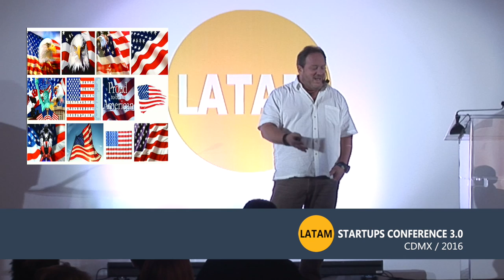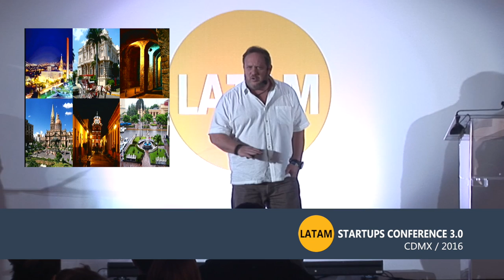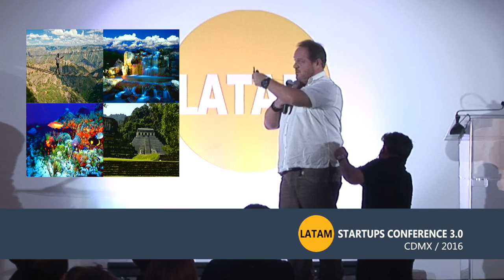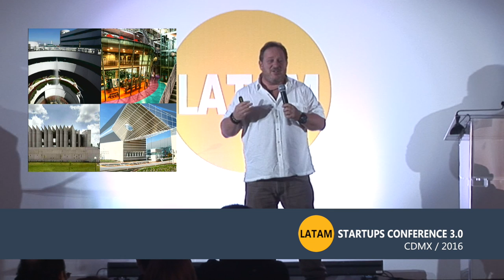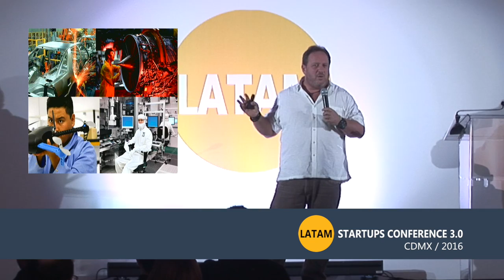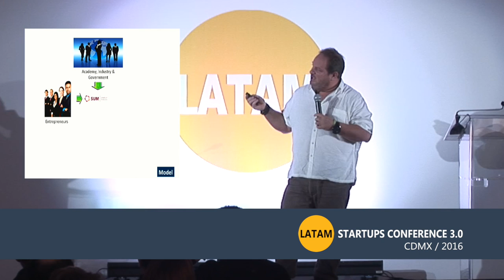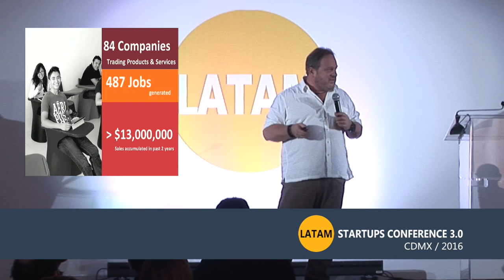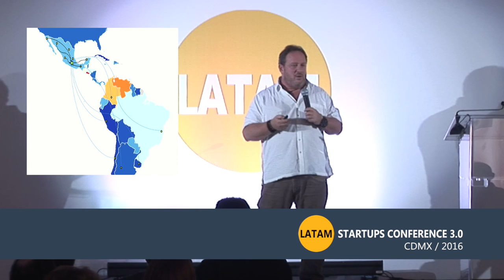Startup Mexico program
At LatAm Startups Conference 3.0, Marcus Dantus, CEO at Startup Mexico presents a program for local and international startups. Find more about Marcus Dantus and Startup Mexico